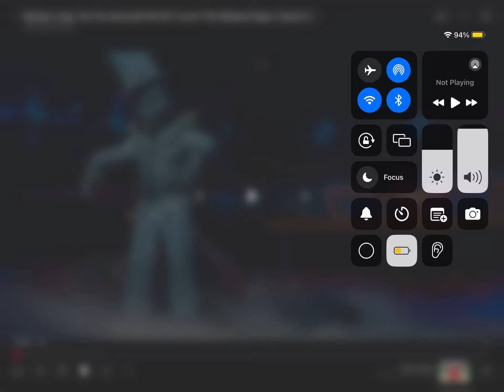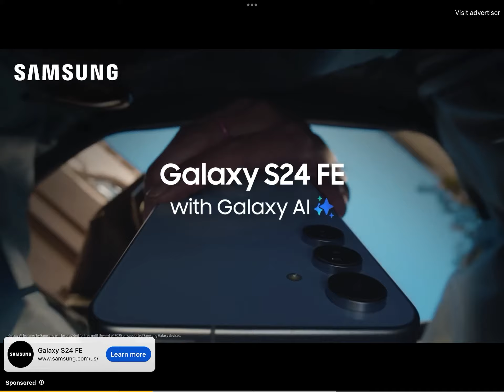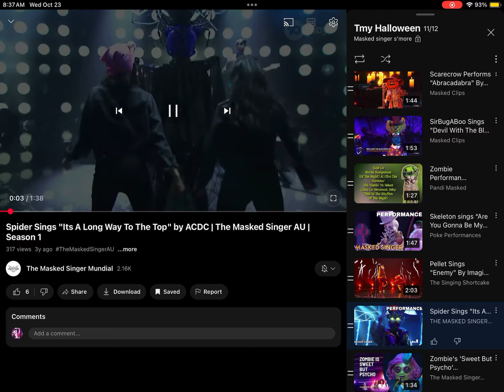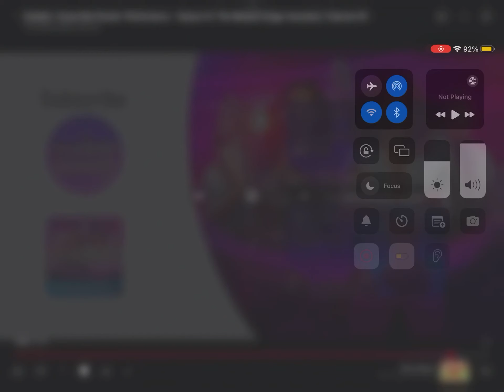Tmy Halloween group A playoffs the haunted playoffs and haunted wildcard vote who is in btm 2